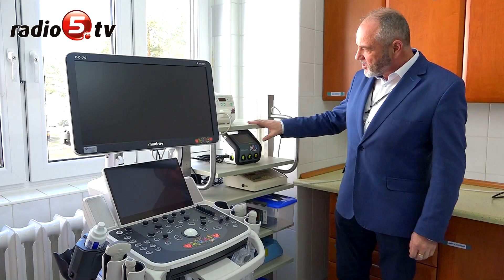Nowe USG i "ciepłe gniazdka" w ełckim szpitalu | Radio 5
Nowe USG i dwa "ciepłe gniazdka" trafiły do Szpitala Miejskiego "Pro-Medica" w Ełku. To dar od Wielkiej Orkiestry Świątecznej Pomocy. Sprzęt już jest wykorzystywany na oddziale neonatologicznym. "Ciepłe gniazdka" już przydają się w ogrzewaniu noworodków. - A zwłaszcza wcześniaków - podkreśla Katarzyna Rogowska, pielęgniarka z oddziału neonatologicznego.